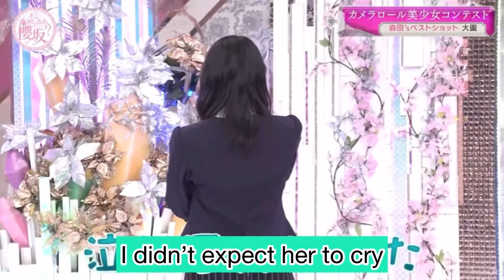[eng sub] 森田ひかる Ozono rei and hikaru morita soko saku 170 special photo episode